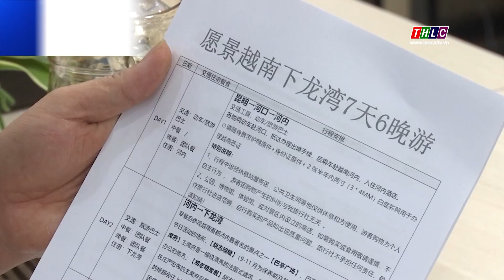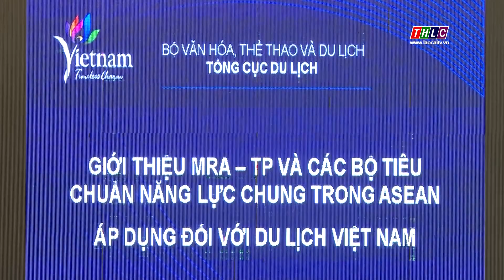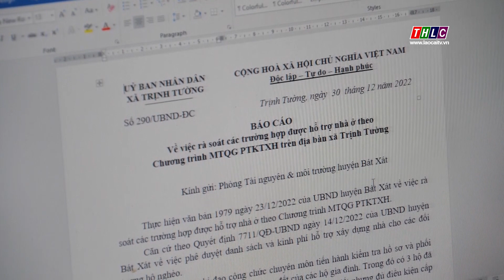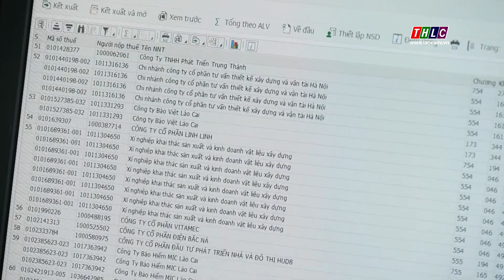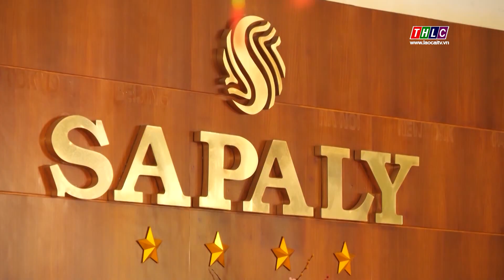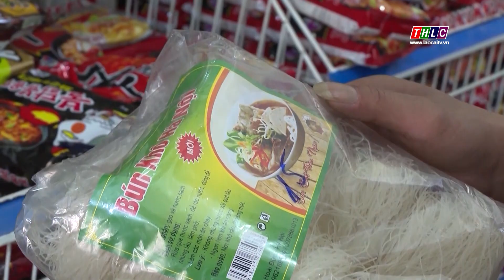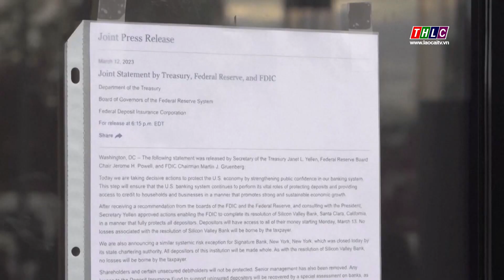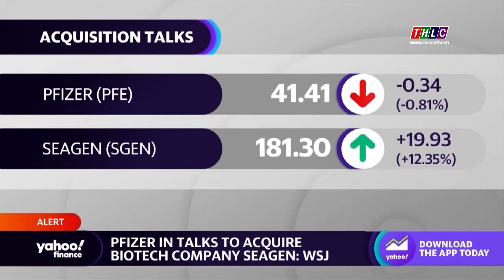Thời sự Lào Cai 19h50 (14/3/2023) | THLC